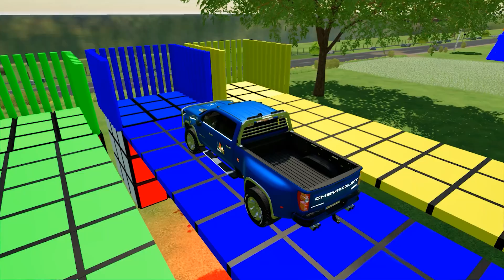DACIA, VOLSKWAGEN, AUDI POPLICE CARS and MERCEDES, FORD AMBULANCE EMERGENCY SCANIA TRUCKS ! FS22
AUDI, MERCEDES, MAN FIRE DEPARTMENT CARS TRANSPORT WITH MAN TRUCKS SCANIA ! Farming Simulator 22 - FS22